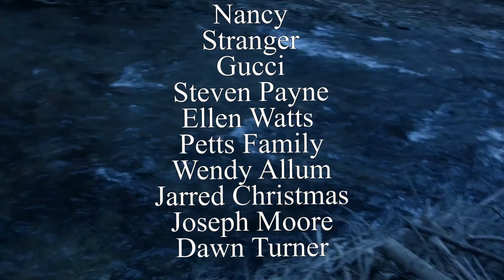Oates - Names In Jar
Thank you to those who donated £1 to our film to have their names whispered in a jar by Heidi and left in a Polish forest. This certainly didn't waste our precious time filming our actual film.